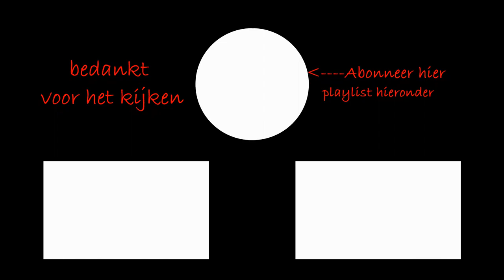stardew valley #1 nederlands coop modded boer harms en kees hebben een boederij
leuk dat je hier kijkt en welkom op mijn kanaal ik maak game videos in het nederlands en zou soms ook streamen hierop
bij vragen email staat hier onder
maandag t/m vrijdag om 1545 uur nieuwe playthrough video en om 0600 een nieuwe minecraft video!!
ik doe games zoals prison architect,youtubers life,minecraft, medal of honor en call of duty wil je andere games of modpacks zien laat in de reactie of op mijn discord achter link staat hier onder en in de banner op mijn kanaal :)

edit programma video path